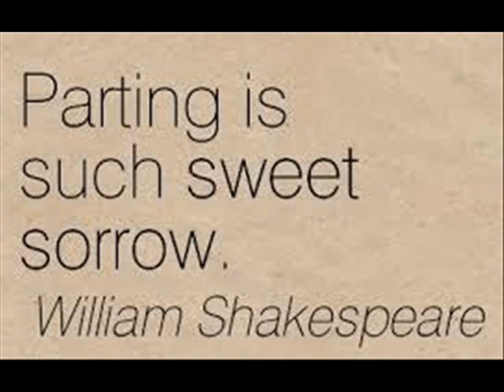Elgar, 'Adieu' and 'In Hammersbach' for violin and piano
Adieu (arr. J. Szigeti)
In Hammersbach

Marat Bisengaliev (violin)
Benjamin Frith (piano)

‘Adieu’ was sent in sketch form (along with another short piece, ‘Serenade’) to the publisher Keith Prowse in 1932 but probably dates from much earlier. The composer wrote that he hoped “your experts can manage to decipher them” and that they could be “adapted to any ‘arrgt’ you think fit”. The violinist Joseph Szigeti made the arrangement heard here, prefacing it with a brief quotation from the composer’s Violin Concerto, which is subsequently more fully integrated into the arrangement. ‘In Hammersbach’ first appeared in 1895 as No.3 (Lullaby) of Elgar’s six choral songs with piano ‘Scenes form the Bavarian Highlands’ Op.27. Numbers 1, 3 and 6 of these were arranged for orchestra as ‘Three Bavarian Dances’, the second of which (No. 3 of the choral songs) was arranged by the composer for violin and piano.

Recorded, 1998